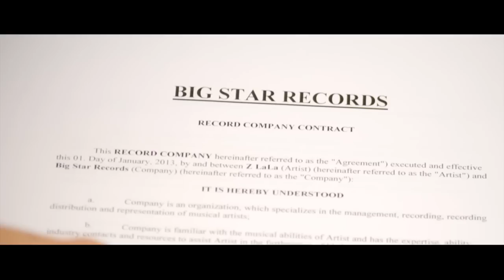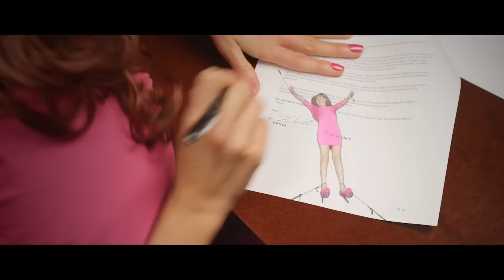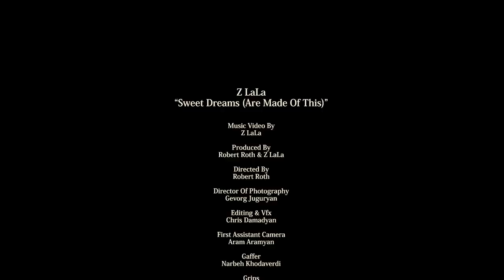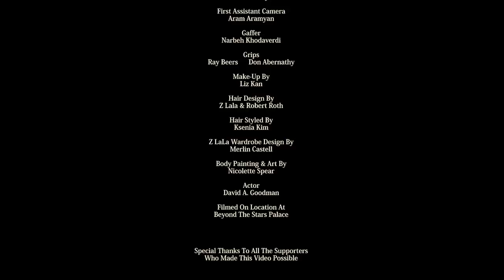Z LaLa - Sweet Dreams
Music Video by Z LaLa. Directed by Robert Roth. Produced by Z LaLa and Robert Roth.

zlala